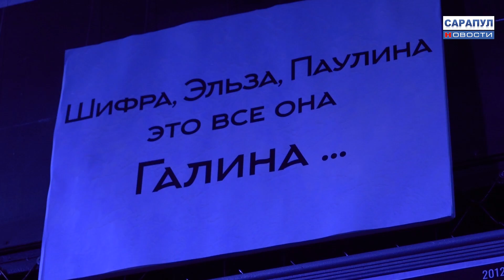ЮБИЛЕЙ НАРОДНОЙ АРТИСТКИ УР ГАЛИНЫ ЕСЫРЕВОЙ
ЮБИЛЕЙНЫЙ ВЕЧЕР АКТРИСЫ САРАПУЛЬСКОГО ТЕАТРА ГАЛИНЫ ЕСЫРЕВОЙ
Более 40 лет Народная артистка УР Галина Есырева блистает на сцене Сарапульского театра. 25 ноября в театре состоялся большой праздник – юбилейный вечер примы Сарапульской сцены.